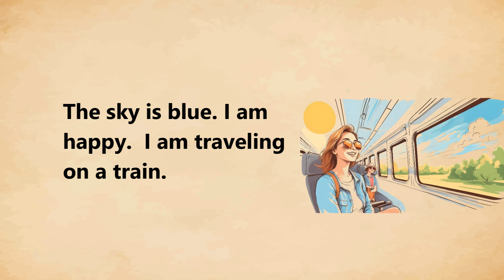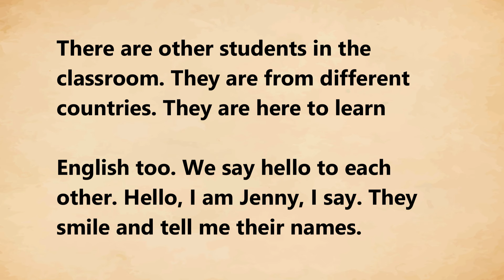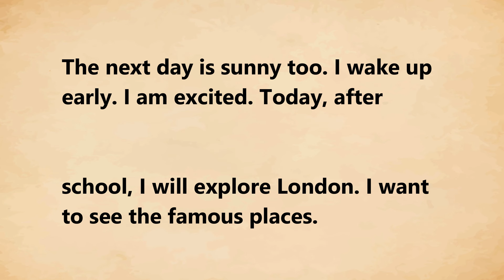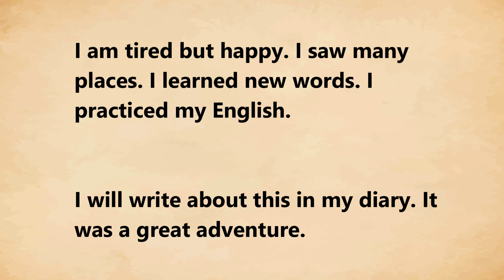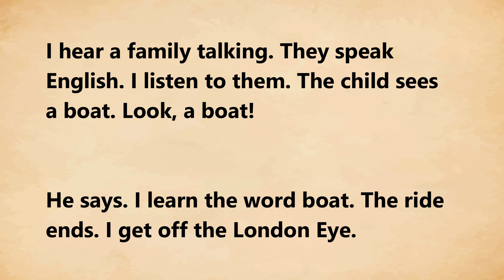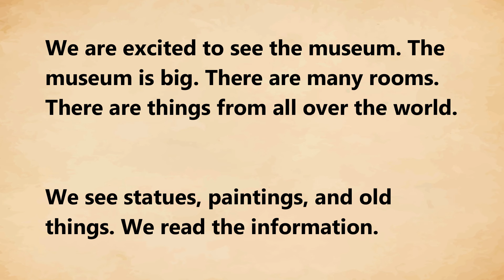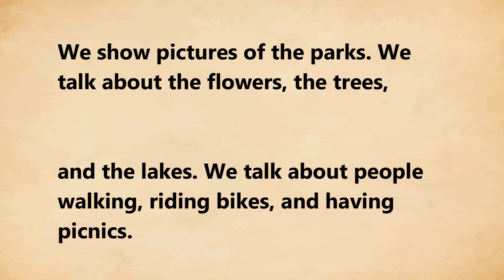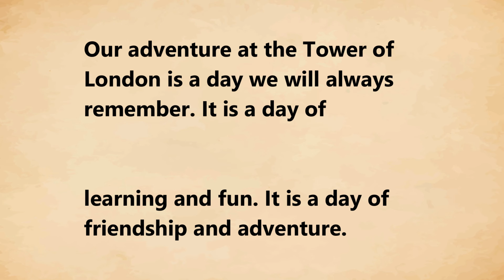Learn English through Story Level 1 | I am a beginner. - english story with subtitles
Learn English through Story Level 1 🚨 |   I am a beginner. - Very Beautiful and Interesting english Story with subtitles - English stories with subtitles

Hello! My name is Jenny. I am a student. I study English Literature. I am in London now. London is big and beautiful. I am here to learn English. I want to tell you my story.

It is a sunny day in summer. The sun is bright. The sky is blue. I am happy. I am traveling on a train. The train is fast. It goes through the city. I see many houses and trees.

There are two men on the train. They are sitting opposite me. The men are talking. They speak English. I listen to them. I understand a little. I am learning English. I am a beginner. I know a few words.

I want to speak English well. I look at the men. I smile. I want to talk to them. I am a bit scared. But I want to try. I say hello to the men. Hello! I am Jenny, I say.

The men look at me. They smile. Hello, Jenny, they say. I am happy. I am talking in English! I am from Spain, I say. The men nod. They understand me. This is good. I want to say more. But it is hard. I know only simple words.

The men are kind. They speak slowly. They use easy words. I understand more now. We talk about London. We talk about the weather. The weather is nice today.

The train stops. This is my stop. I stand up. Goodbye, I say to the men. Goodbye, Jenny, They say. I get off the train. I feel good . I spoke English today!

I walk in London. The streets are busy. There are many people. They all speak English. I listen to them. I learn new words. I am happy to be here.

I am going to meet my teacher. My teacher is fantastic. She teaches English. She is kind and patient. I want to learn many things from her.

I see the school. It is big. I go inside. I am excited. Today is my first day. I will learn English. I will make new friends. It is a beautiful day.

I am at the school. The school is big and bright. There are many classrooms. I hear people talking. They speak many languages. I am here to learn English.

I meet my teacher. Her name is Mrs. Smith. She is nice and smiles a lot. Welcome, Jenny, she says. I smile back. I feel happy and a little nervous.

Mrs. Smith shows me the classroom. It is big. There are tables and chairs. There is a big board at the front. There are pictures on the walls. The pictures are of places in London.

There are other students in the classroom. They are from different countries. They are here to learn English too. We say hello to each other. Hello, I am Jenny, I say. They smile and tell me their names.

The lesson starts. Mrs. Smith speaks slowly. She uses simple words. We learn new words. We learn about colors, numbers, and days of the week. It is fun.